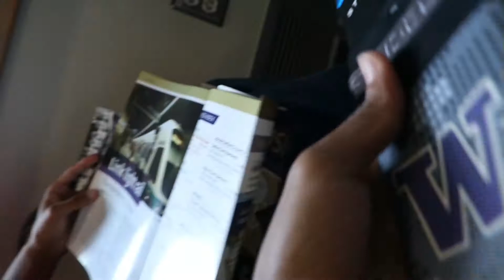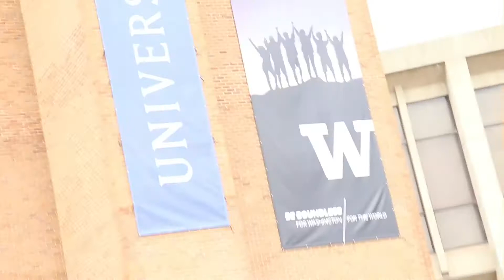UNIVERSITY OF WASHINGTON VISIT